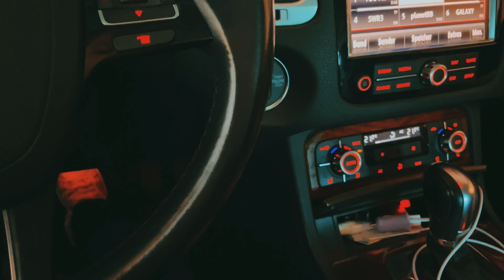Трава лучше не стало 🙅‍♀️ • замечательная погода и длинные выходные 🤩 • готовь со мной 🥗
Всем привет🤗!

Спасибо что заглянули на мой канала.
Здесь вы найдете видео на разные темы.  Я живу в Германии 🇩🇪уже 30 лет, создала здесь семью.  У нас с мужем трое сыновей 15, 13 и 9 лет.  10 лет назад мы  построили свой дом 🏡. Я показываю будни многодетной мамы, немного из нашей весёлой семейной жизни, как я готовлю 🥘 🥧, навожу порядок  и делаю свой дом уютным.

Musiker: @iksonmusic